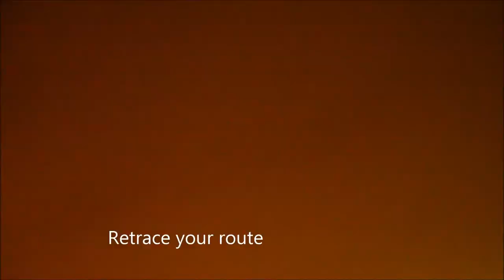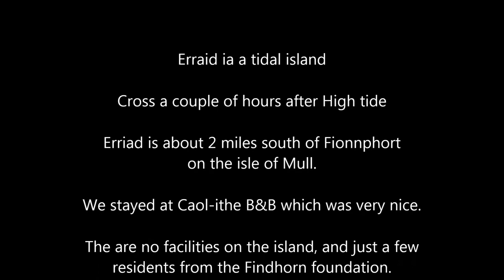Erraid - Island 18 of our 100 Island adventure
Erraid is a tidal Island just off Isle of Mull in Scotland, close to where you cross to Iona. Didn't find any definite crossing times, but we went a couple of hours after high tide.

The walk is described in the book "Mull and Iona 40 favourite walks" which is widely available on Mull. ISBN 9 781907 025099.

The walk on the island takes about an hour, no shops or toilets on the island.